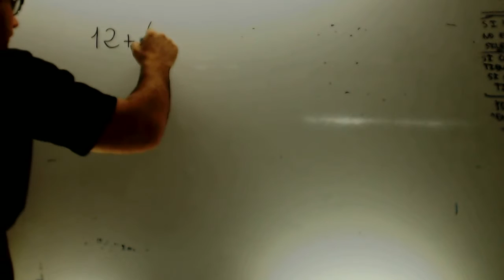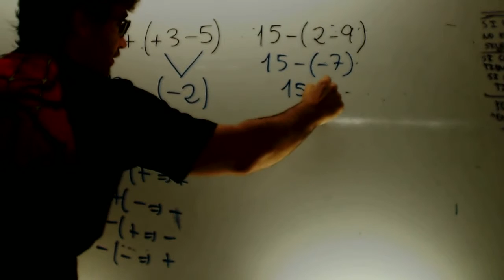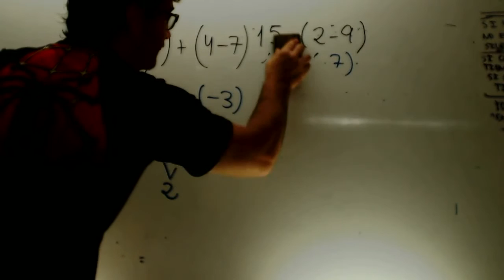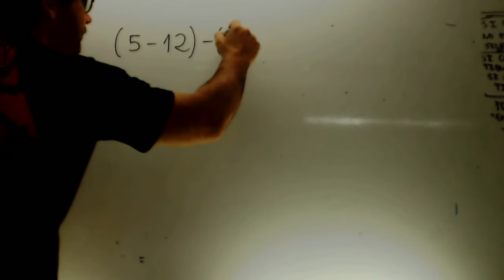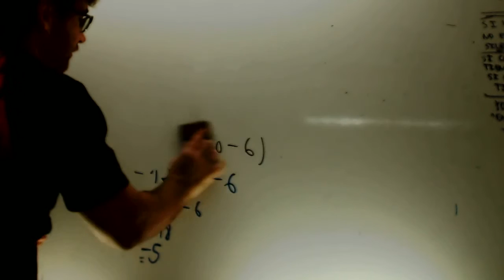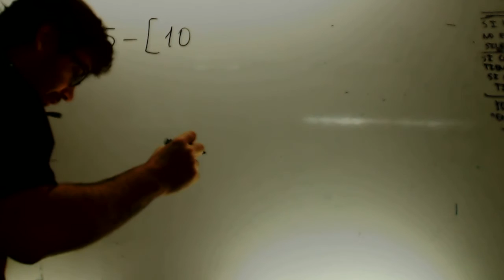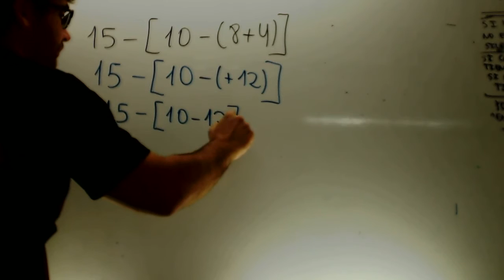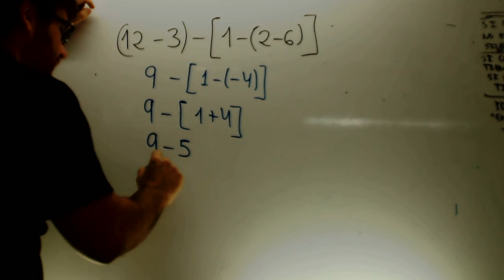Numeros enteros 02 Parentesis Matematicas 2 ESO Academia Usero Estepona